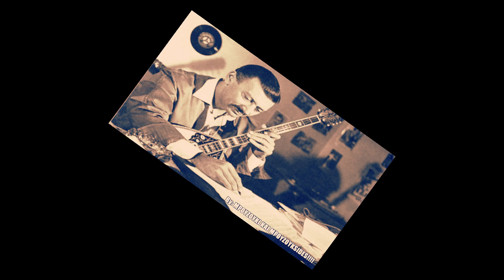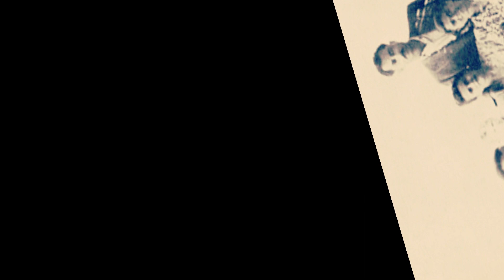Ο Μητσάκης - Ιωάννα Γεωργακοπούλου, Γιώργος Μητσάκης (1946).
Δίσκος: COLUMBIA DG 6616

Στον Αμερικάνικο δίσκο η μήτρα είναι 40039

Αθήνα, 1946

 Υπόφερα εγώ για σένα τόσο
γιατί σ' αγαπούσα αληθινά,
με σκοπό για να σε στεφανώσω
δική μου να σε ποια παντοτινά.

 Κι αφού εφρόντισα εγώ για σένα
γιατί παραστράτησες τρελή,
δεν εσκέφτηκες κι εσύ για μένα
με πόνο που σ αγάπησα πολύ.

 Κι ένα πρωί σε χάνω από κοντά μου
μου ρθε τρέλα μέσα στο μυαλό,
έκλεισα τον πόνο στην καρδιά μου
και είπα καλη τύχη στο καλό.

 Θα ρθει κάποιος καιρός να μετανιώσεις
τον Μητσάκη πάλι να ζητάς,
θα με ξένος πρέπει να το νιώσεις
για μένα τότε ποια να μην ρωτάς.